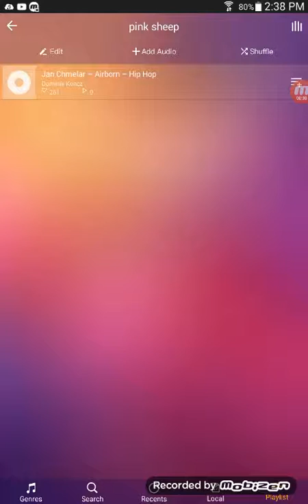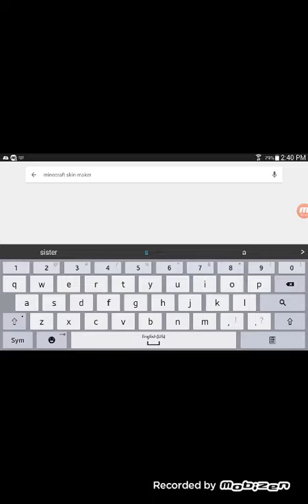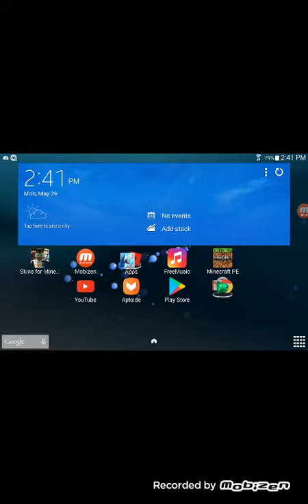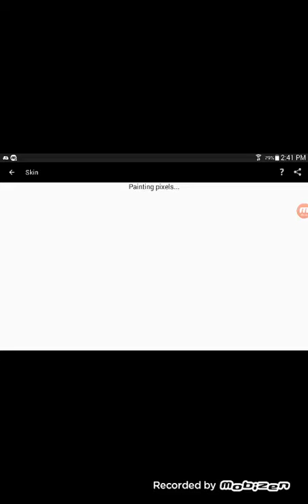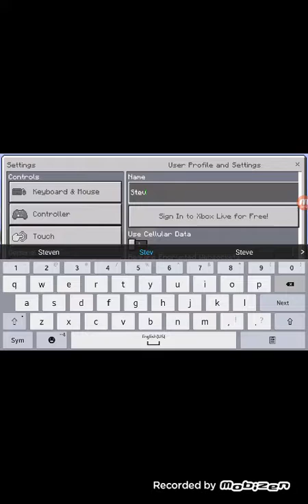Minecraft cousins world ep1